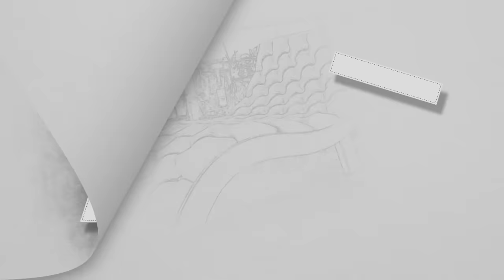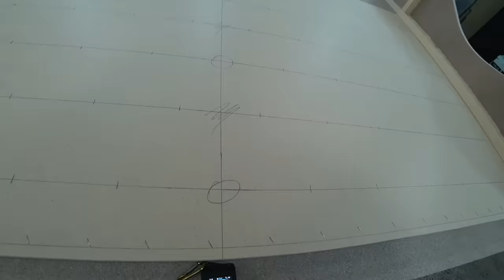КРОВАТЬ с мягким ИЗГОЛОВЬЕМ своими руками МЕБЕЛЬ DIY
Полная версия этого видео с пошаговым объяснением, - на канале @CHESTERLIFE 💥💥💥